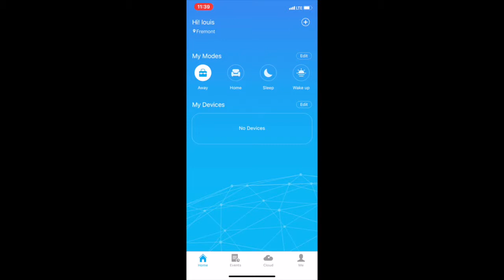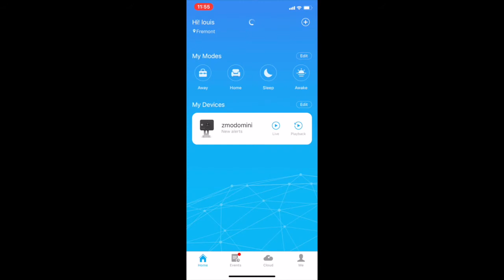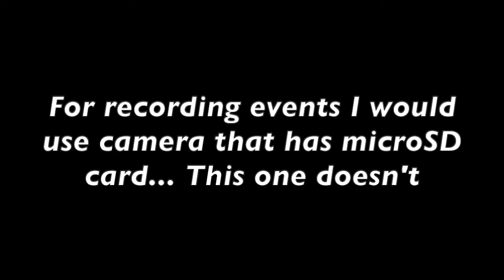how to set up zmodo mini wifi camera ios the easy way